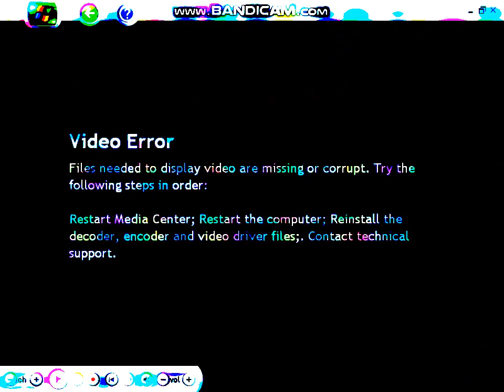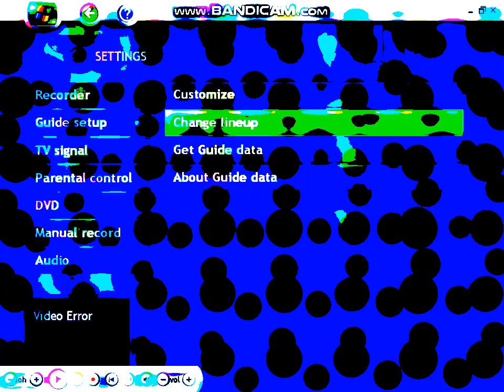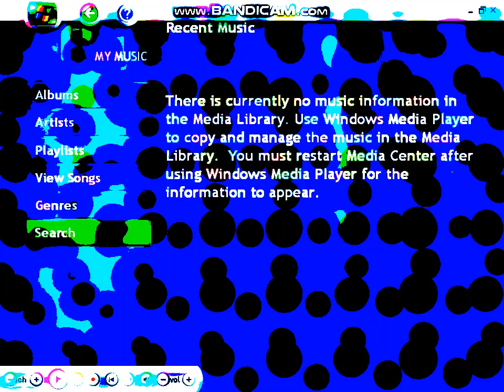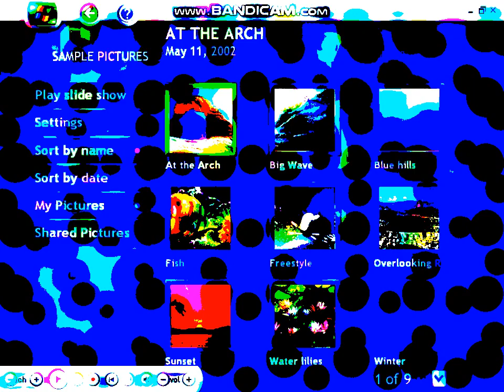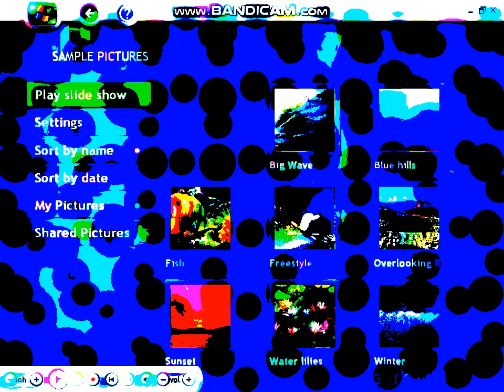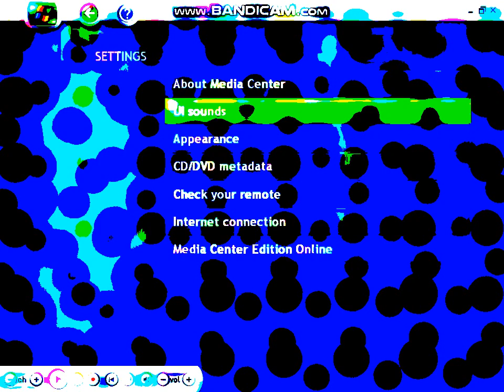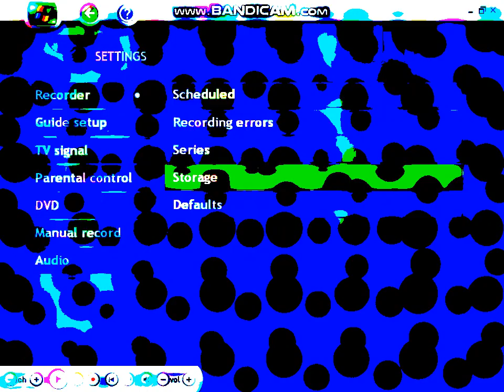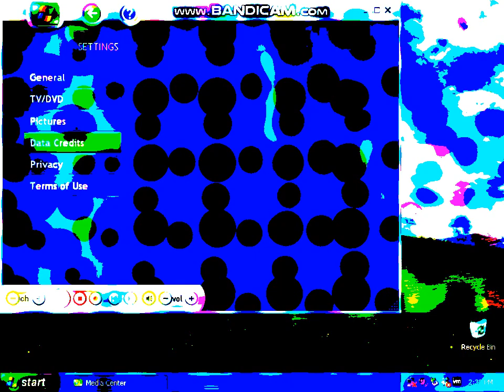Windows Media Center XP 2002 - Walkthrough in iMovie HD 6 Color TV Effect (vegas pro remake)